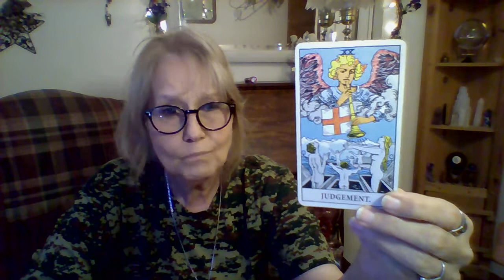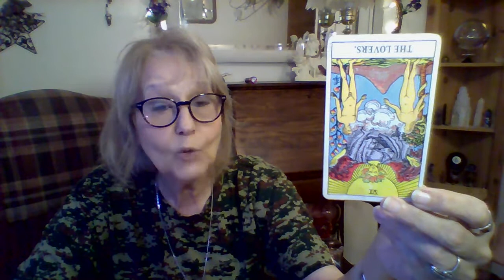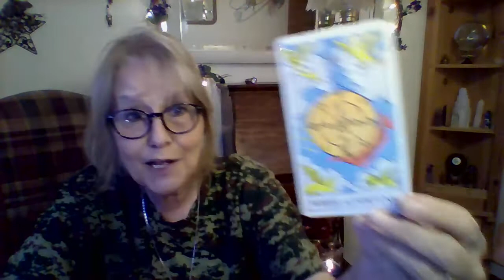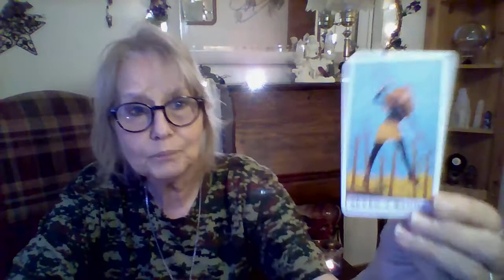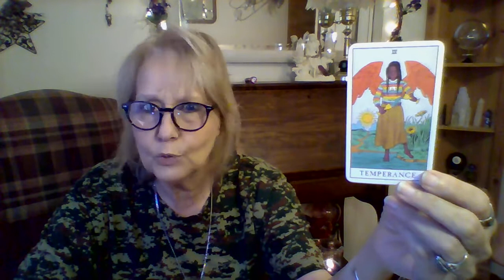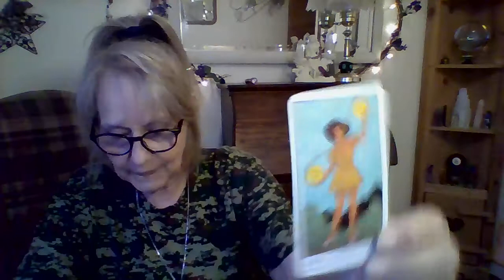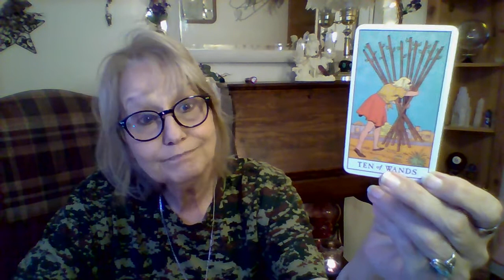DAILY Tarot... Opening Up To New Found Abundance